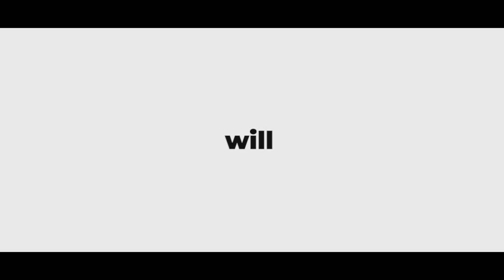EL Regreso P1|Arouse Movies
El Regreso. Cuban crime fiction feature film, made in 2018. Directed by Blanca Rosa Blanco.
Patricia, a detective who receives the news of the death of Mariano, who had been unjustly accused and when he travels to communicate what happened to the family becomes more